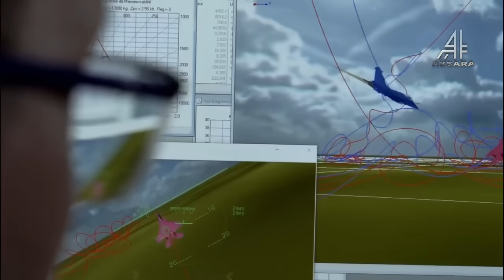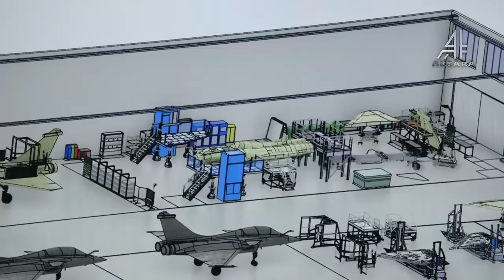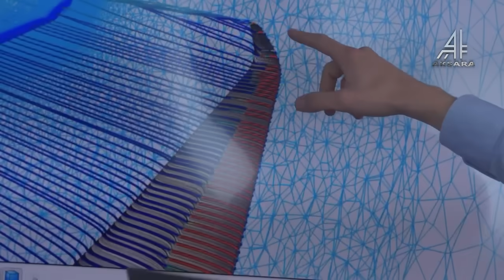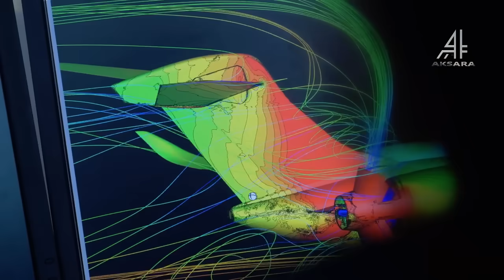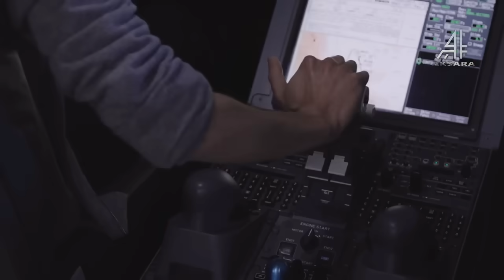MENGEJUTKAN DUNIA !! AKHIRNYA JET TEMPUR RAFALE PESANAN INDONESIA SEDANG DALAM PROSES PENGIRIMAN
Jet tempur Rafale, yang dikembangkan oleh perusahaan pertahanan Prancis, Dassault Aviation, telah menjadi sorotan dunia berkat teknologi canggih dan kemampuan tempurnya yang luar biasa. Pesawat multi-peran ini dirancang untuk menjalankan berbagai misi udara dengan efisiensi tinggi, dari pertahanan udara hingga serangan darat dan laut.